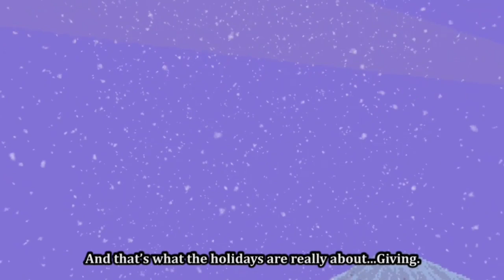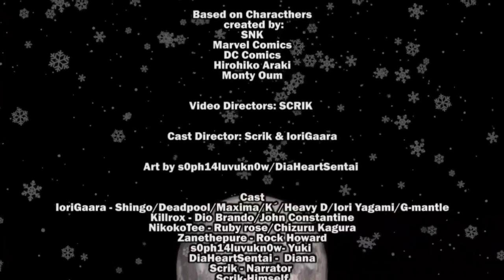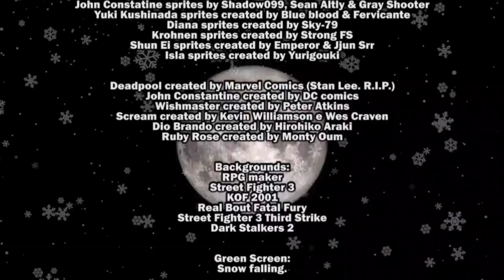King of Christmas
The  Sequel of King of Halloween
following the wish made by Shingo, Iori now enters his very own Christmas adventure

Merry Christmas